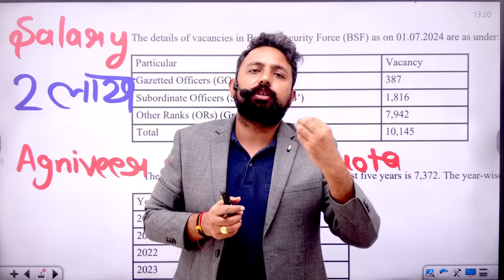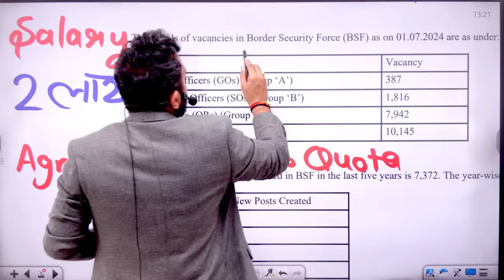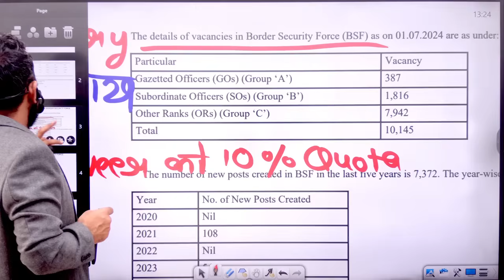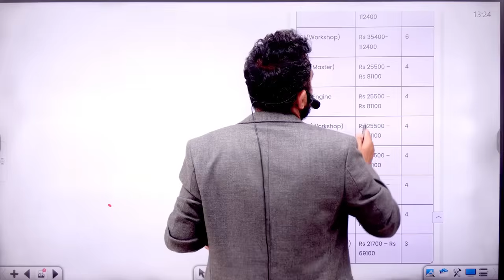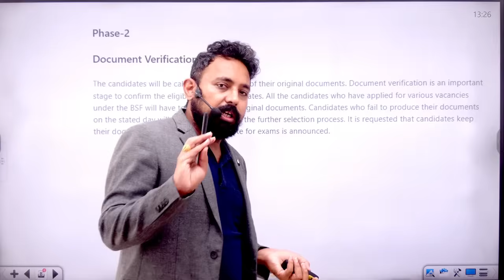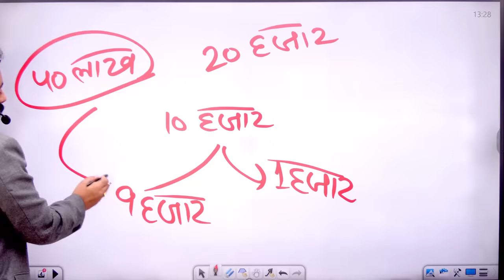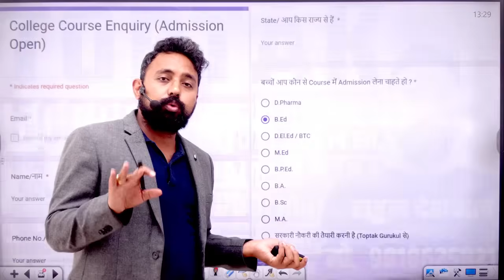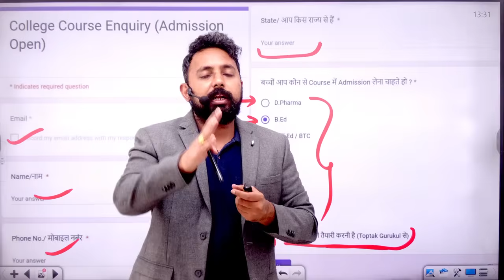Railway BSF 10145 पदों पर नयी भर्तीं | 2 लाख+ Salary | Railway New Vacancy 2024 |BSF Group C Vacancy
✅✤ UP Police Constable 2024 ( सिपाही बैच ) 1 Year Validity New

✅✤ SSC Toptak :-

✅✤ Playlist Link:- Maths by Rahul Deshwal